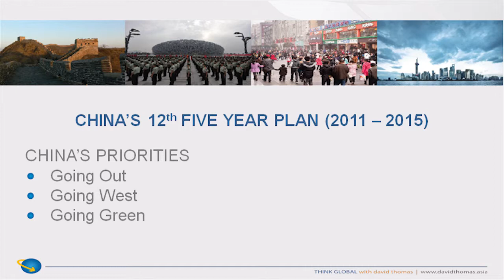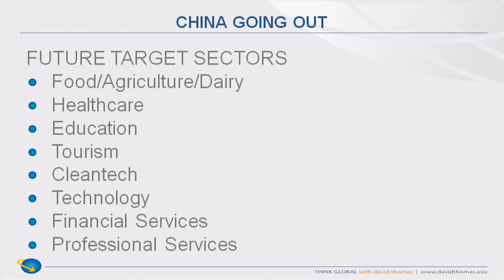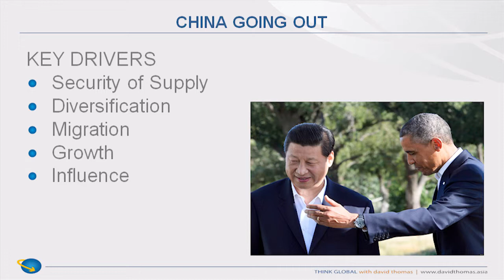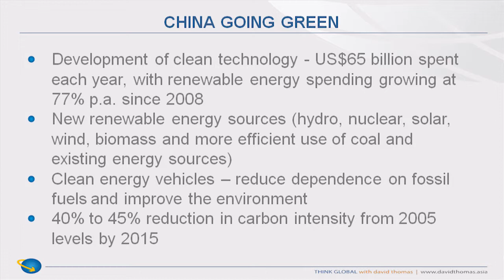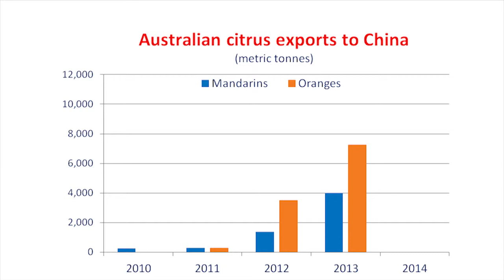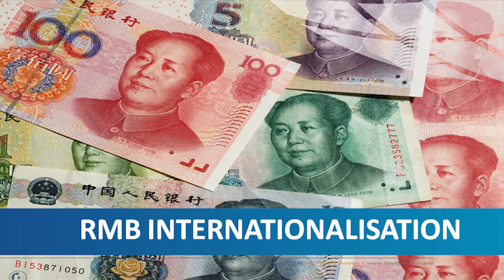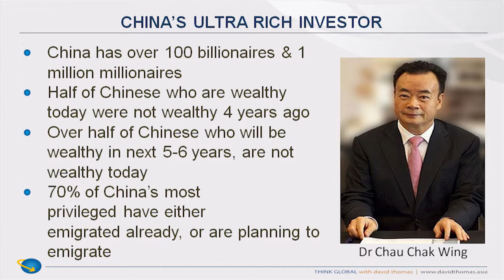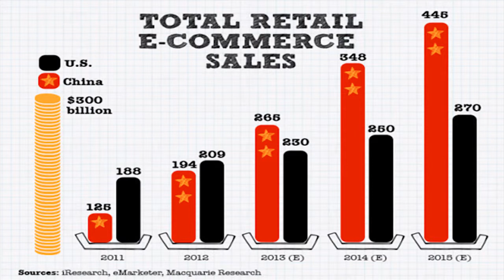Beef Ex 2014 - Interpreting the China Story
Business futurist David Thomas has built his business brand on his capacity to identify trends and then build and facilitate business and investment relationships with China - soon to overtake the US and become the largest economy in the world. This is a unique, big-picture look at the world that is China - and what it means to Australians growing their beef business opportunities.
Filmed at Beef Ex 2014 by Range Media.